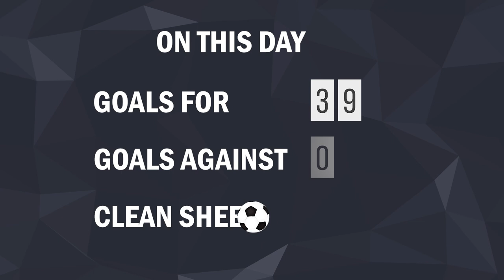3 October in Chelsea FC History | Birthday Of Kepa Arrizabalaga | Goal Of The Day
October 3 in Chelsea FC History:
19 games played.
Top scorer of the day*: Gustavo Poyet - 2 goals, Joe Cole -  2 goals, Didier Drogba - 2 goals, Jorginho - 2 goals.
Birthday: Kepa Arrizabalaga, Claudio Pizarro, Alex Matos, Neil Clement, Micky Nutton, Stan Macintosh.
Goal Of The Day: Jody Morris's goal against Manchester United.